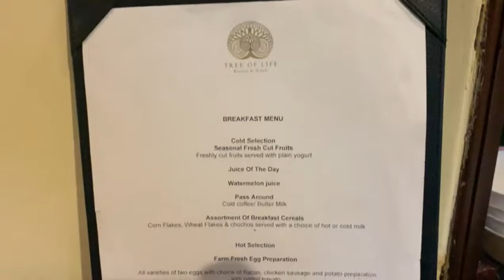Tree Of Life Dehradun Mussoorie Foothills